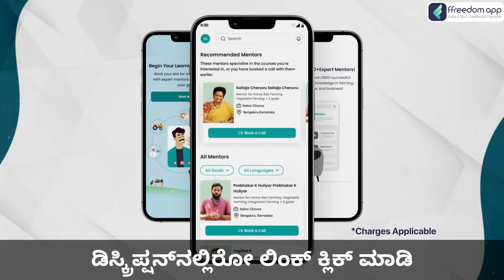KS Eshwarappa Moves To Court To Use PM Modi's Photo During His Campaign In Shivamogga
1200 ಕ್ಕೂ ಹೆಚ್ಚು ಕೃಷಿ ಮತ್ತು ಬಿಸಿನೆಸ್ ಸಾಧಕರಿಂದ ಕಲಿಯಲು ಮತ್ತು ಅವರೊಂದಿಗೆ ನೇರವಾಗಿ ವಿಡಿಯೋ ಕಾಲ್ ಮೂಲಕ ಮಾತನಾಡಲು ಫ್ರೀಡಂ ಆಪ್ ಈಗಲೇ ಡೌನ್ಲೋಡ್ ಮಾಡಿ

Tv9 Kannada | Tv9 Kannada News | Kannada News | Latest Kannada News | KS Eshwarappa | PM Modi Photo | Shivamogga Lok Sabha Elections | KS Eshwarappa Campaign In Shivamogga | BY Raghavendra | Lok Sabha Elections 2024 | General Election 2024 | LS Polls 2024 | Lok Sabha Polls 2024 | LS Elections 2024 | Karnataka Political News | Karnataka Politics